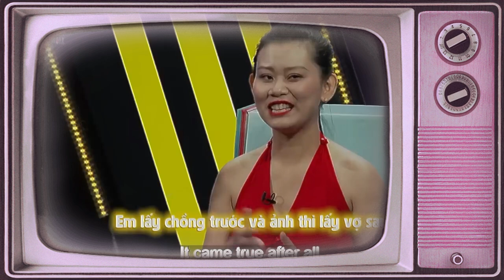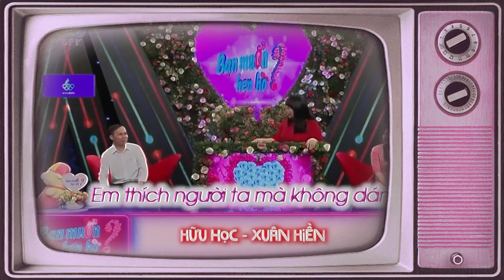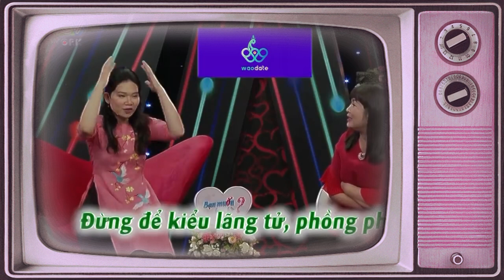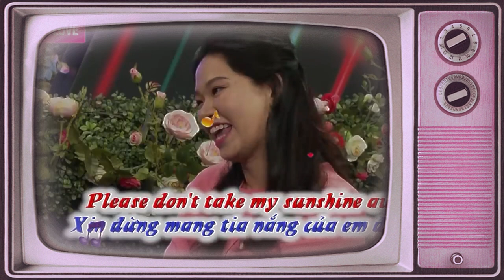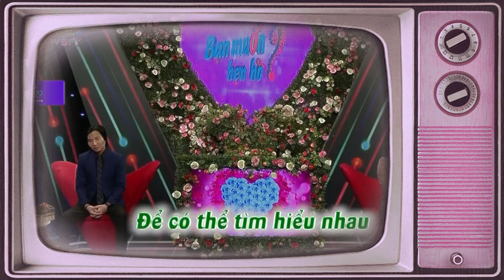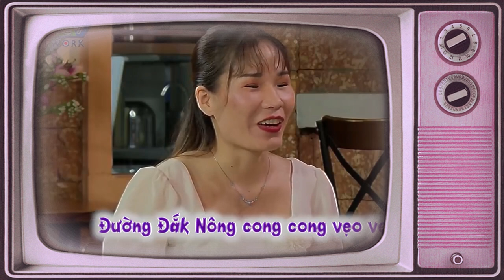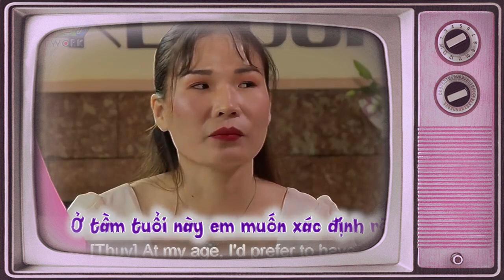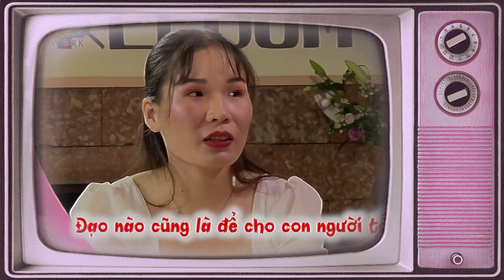Lần đầu hẹn hò mà nàng táo bạo dữ quá trời làm nhà trai chột dạ | 69 CÁCH YÊU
69 Cách Yêu là trang cập nhật những chương trình hẹn hò, ghép đôi, mai mối hot nhất hiện nay BẠN MUỐN HẸN HÒ, HẸN ĂN TRƯA, VỢ CHỒNG SON, YÊU LÀ CƯỚI, MAI MỐI CÙNG NGƯỜI LẠ